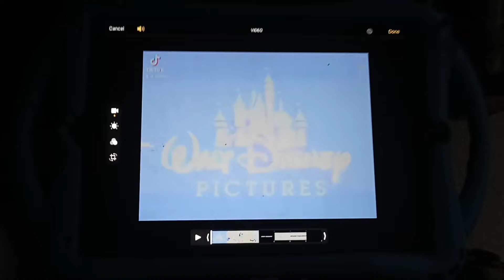April 21, 2022